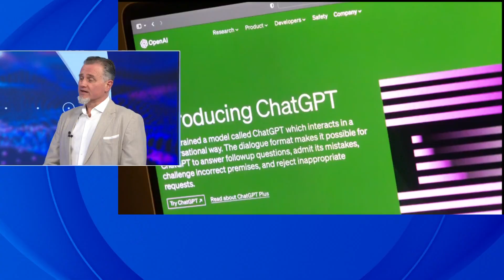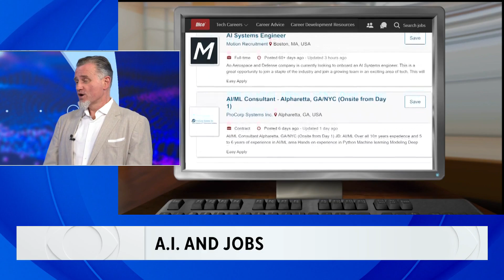AI fuels surge in energy demand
We know our power grid is already strained. Now artificial intelligence is in the mix, too. Tech experts are getting more concerned about our grid being able to keep up. UC Berkeley business professor Dr. Olaf Groth joins CBS News Bay Area anchor Elizabeth Cook to discuss how companies plan to deal with the increased energy demand